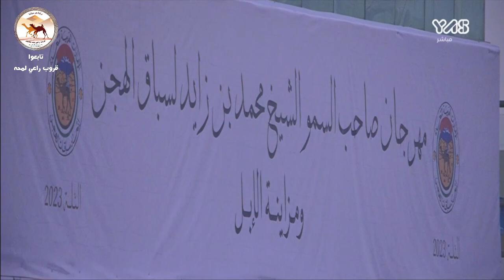الشوط 1 ( سلابه) لـ راشد صابر سعيد الكتبي - سن اللقايا - ميدان التلة التوقيت 07:27.9